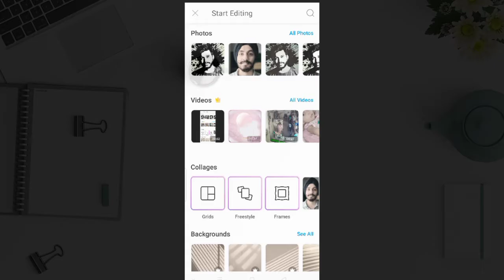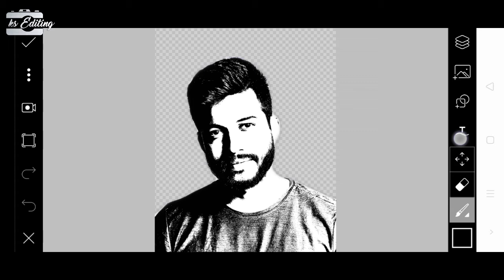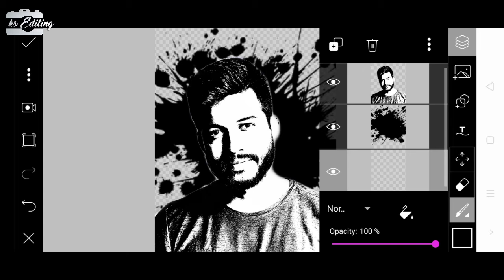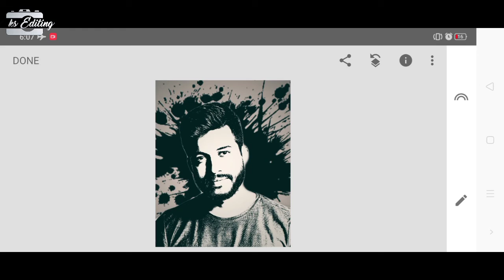Picsart splash editing using picsart || how to edit picture in picsart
Hello and welcome back with another picsart tutorial we are back now with splash picsart editing tutorial if you are new in editing follow my picsart playlist and expect in picsart editing and if you like my work please subcribe like and share my channel and hit bell icon for latest video.